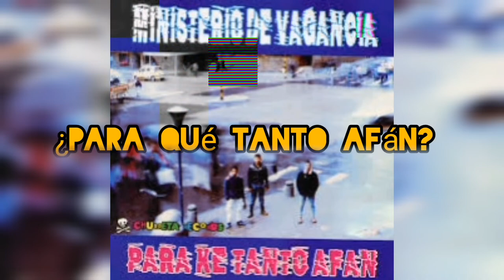Ministerio de Vagancia - Pará ke a tanto Afán (con letra)